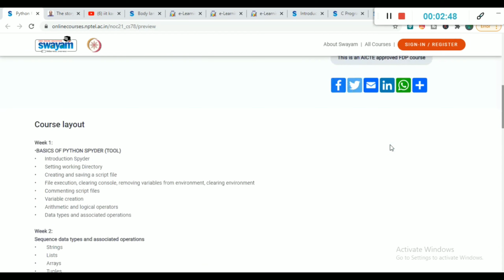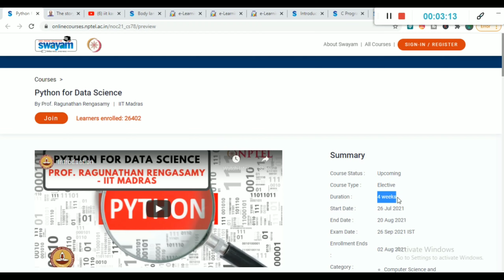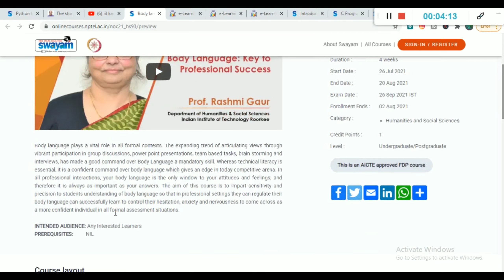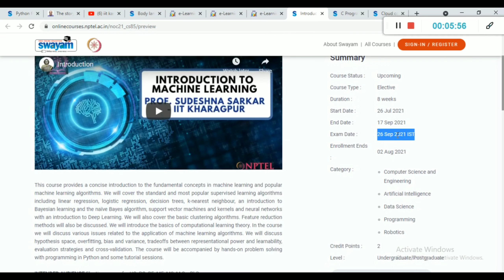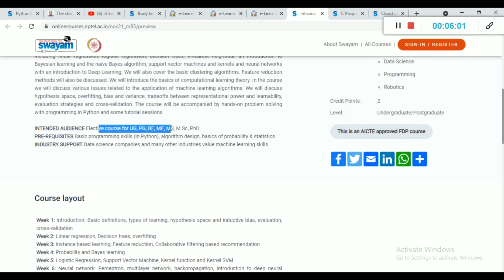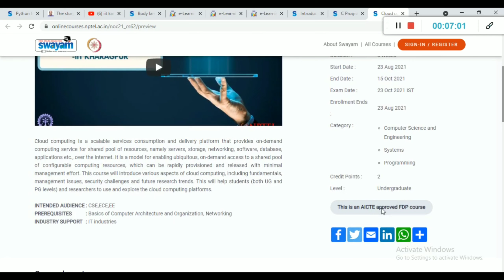Top 6 IIT's Free Courses With Free Certificate | Short-Term Free Online Course | Students, Freshers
Top 6 IIT's Free Courses With Free Certificate | Short-Term Free Online Course | Students, Fresher

𝗕𝗲𝘀𝘁 𝗩𝗶𝗱𝗲𝗼𝘀 𝗢𝗻 𝗠𝘆 𝗖𝗵𝗮𝗻𝗻𝗲𝗹 💡💡

🌟 IIT's Free Courses With Free Certificate Links :

1.
2.
3.
4.
5.
6. IIT Madras 2nd Free Course
7.

✨ Topics Covered ✨

iit online course
iit bhu free courses
iit bhu free training
iit bhu certificate
iit varanasi free training
iit free courses with free certificates online
iit free online trainings
iit online certificate courses
iit free online certificate courses
free courses
free education
coursera free
freecoursesite
google digital marketing course
course Joiner